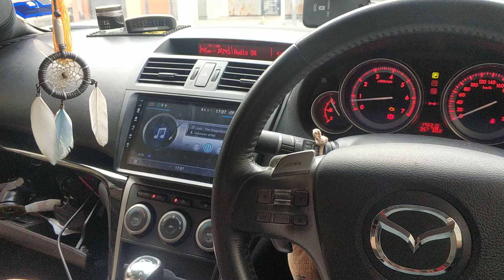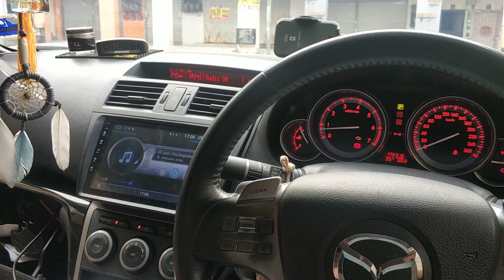(SQ) linear series with crossfire tweeters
3" mid linear series with crossfire tweeters
drive by tru technologies amp